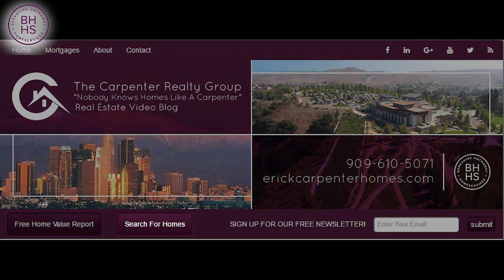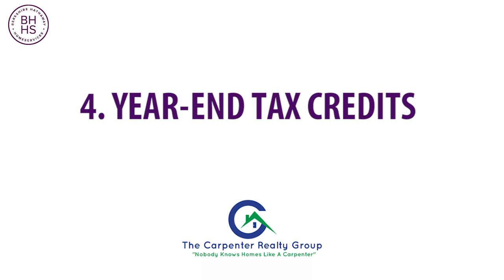Southern California Real Estate Agent: Why fall may be the best time to buy a home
Many of you have asked me about buying a home during the fall season and whether it's a good idea. When you break down the facts, fall might actually be the best time of the whole year to buy a home. There are a number of reasons why, starting with the price. On average, buyers pay 2.6% below market value for homes in the month of October. Price is just one factor, however. For the four main reasons why fall is a great time to buy a home, watch this short video.

Selling your home?

Buying a home? Search all homes for sale on the MLS

Erick Carpenter
Cal BRE #01976440
The Carpenter Realty Group
Berkshire Hathaway